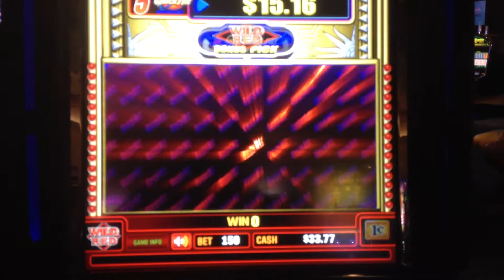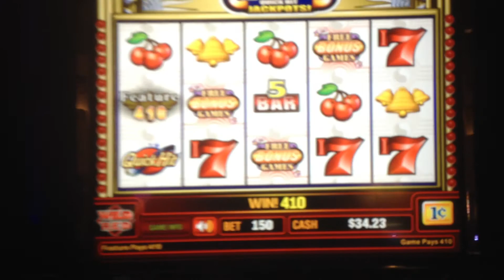Quick Hit Diamond Slot Machine Bonus --- Small Payout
QuickHitDiamond Slot Machine Bonus
@CasinoArizona Casino @Bally_Tech